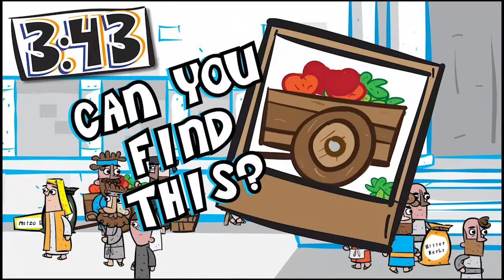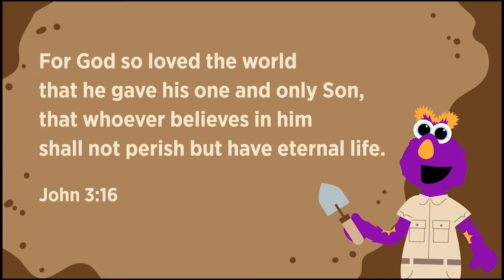Children and Family Bible Class March 21 2021 Easter Week 4